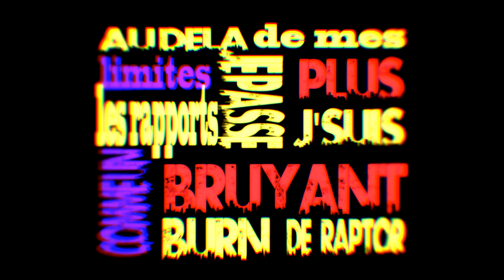G.R Intro "je reviens" CLIP OFFICIEL 2013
nouveau clip réaliser par mon poto Rulyo remerciement a toi!! intro de monAlbum en cours "Force de frappe" a FAIRE TOURNER AU MAXX!2013 pour les vrais!!!